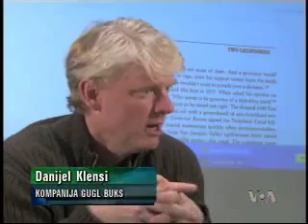Gugl planira da sve knjige u svetu objavi na internetu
Gigantska internet kompanija Gugl planira da sve knjige u svetu stavi na internet i omogući im pristup preko njenog pretraživača. Ta inicijativa stavila bi sve ljudsko znanje svima na uvid, ali je već pokrenula pitanja o tome ko bi imao koristi od toga. Neke od rivalskih kompanija već su najavile tužbe protiv Gugla.